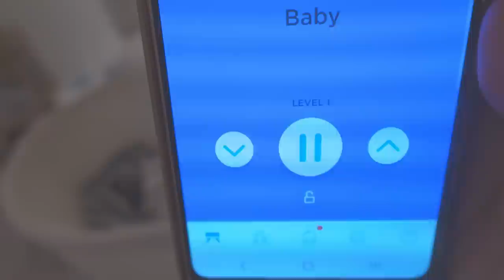24 hours with a 3-week-old newborn baby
Welcome to 24 hours with our 3 week old newborn!
In this video I take you guys along with me and show you what my day looks like with my 3 week old baby.

I talk about Snoo bassinet and Montessori Munari Mobile.

//Products you've seen in the video
○ Nasal aspirator
○ Baby wipe warmer